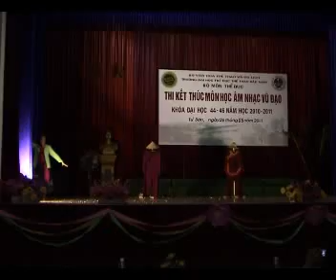Cat co ven song_Vo_K46_HLV.wmv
Môn thi Âm nhạc vũ đạo, Trường Đại học TDTT Bắc Ninh